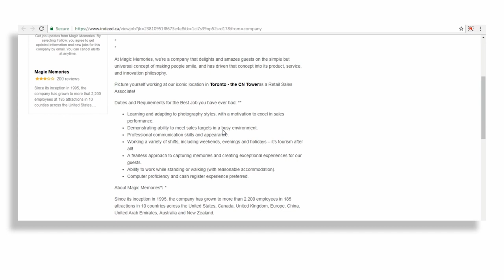From Mexico to Toronto: Melanie Arroyo's Journey in Diploma in Business Management Co-op | TSOM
Originally from Mexico, Melanie studied business and decided to further enhance her career and schooling in Toronto after falling in love with the city. She loved the location of Toronto School of Management (TSOM), the co-op opportunities the institution offered, and the ability to work part-time simultaneously.

Following the advice of her TSOM Academic Manager, she quickly obtained a job at Magic Memories at the CN Tower, one of Toronto’s most popular tourism destinations.

Check out Melanie’s program of study: Diploma in Business Management Co-op focuses on the latest developments in international business management. This program is ideal for those wanting to pursue an international business career, as it prepares students for roles in a range of fields, including marketing, finance, human resources, and management.